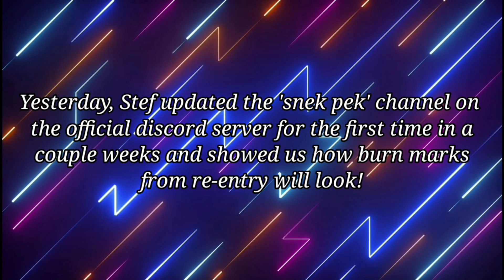SFS Re-entry News - Burn Marks! || SFS 1.5.2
More sfs update news! This time it's about re-entry and how burn marks have been added! I can't wait 5o see what happens next!

BP (remember to credit the designer and ask for specific permission when using for commercial purposes): ...

Made in Space flight simulator, by Stef.